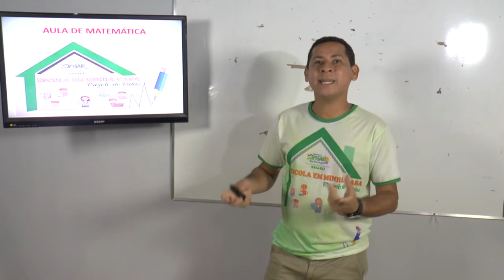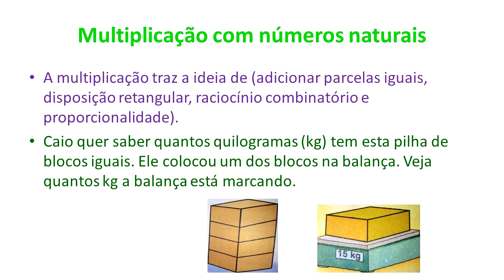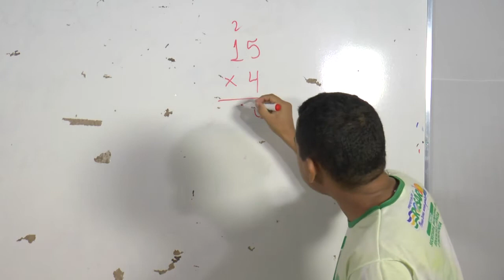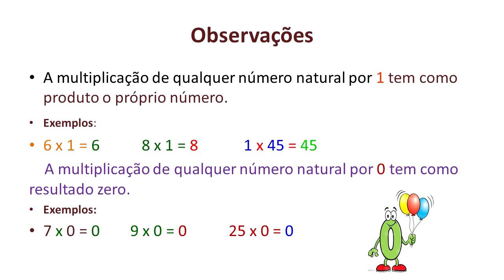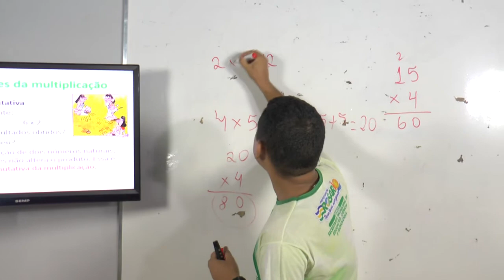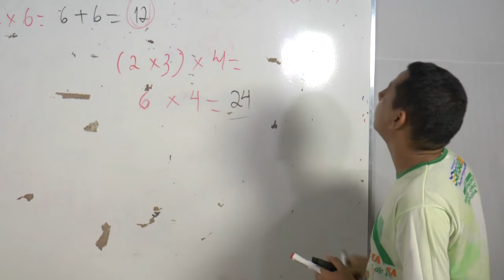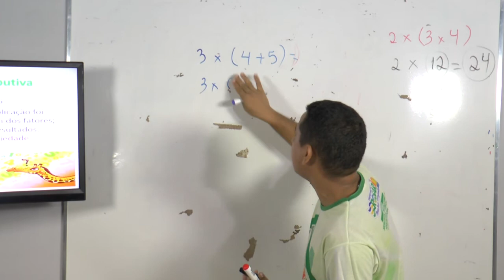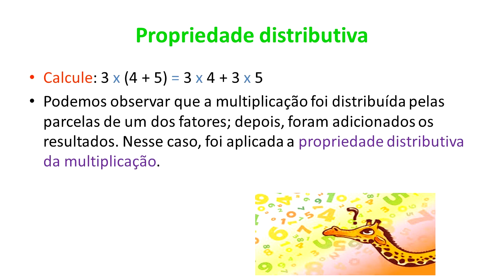AULA DIA 27/04/2021 - 4º e 5º Ano - Matemática - Profº - Damião Barbosa